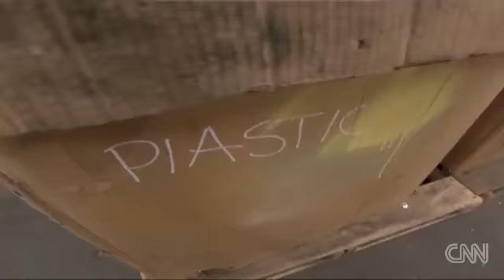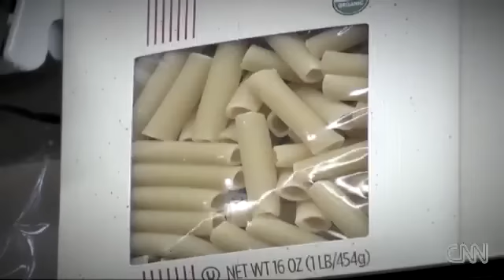Living life without plastics.mp4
Living life without plastics